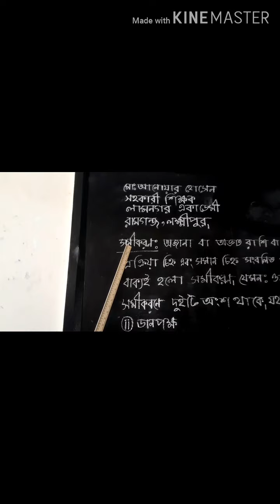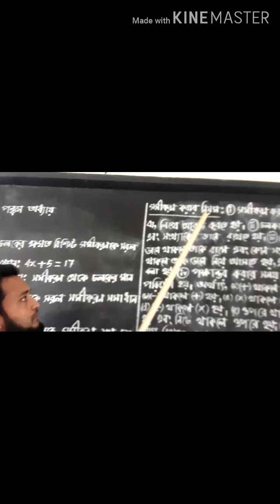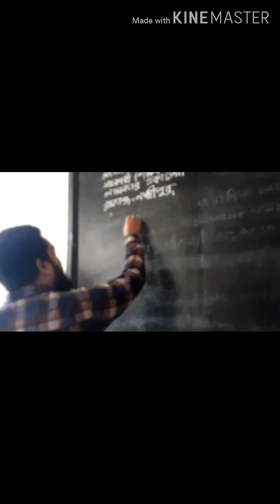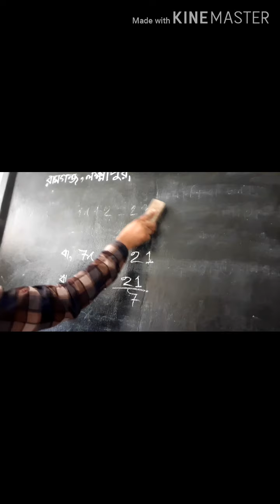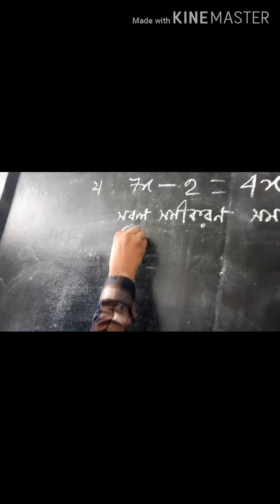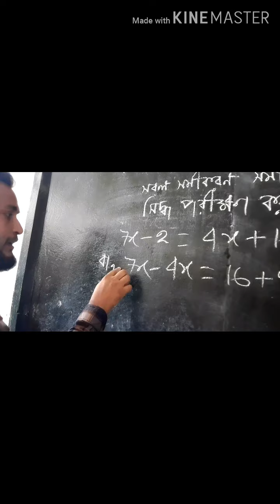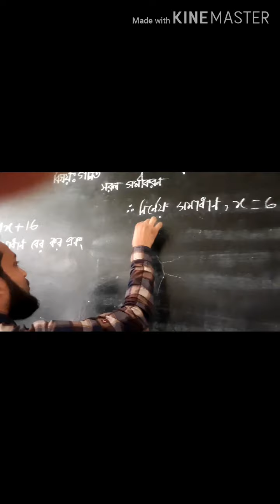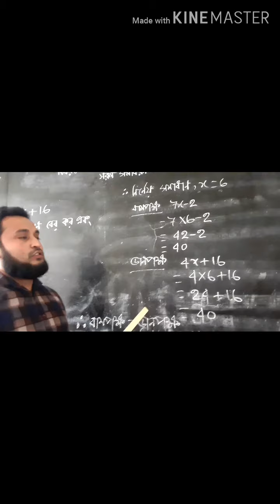26 September 2020